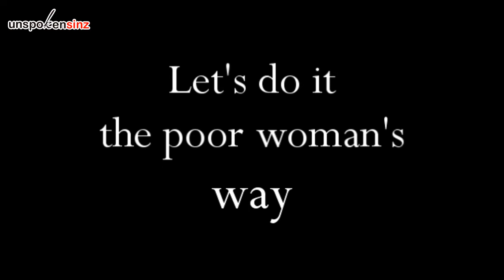How to open a can without a can opener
I will show you how to do it, the ghetto way.